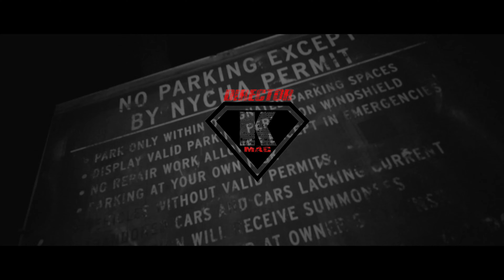LAISAUN - "PULLING UP WITH MY CREW" | VISUAL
BOOKING INFO FOR - DIRECTOR KMAC
FOLLOW SNAPCHAT /INSTAGRAM - @DIRECTORKMAC